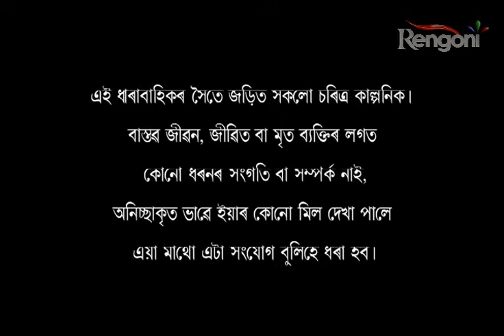Epahi Hukh Epahi Dukh EP 224 P1